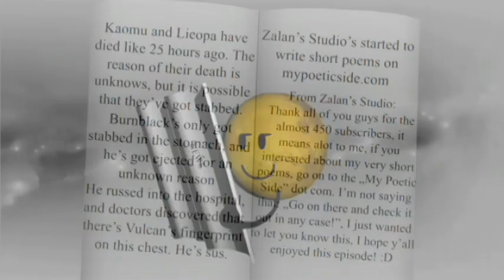Theia Finds The Truth but Zalan forgot BandiFix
Credit to Zalan for the original video